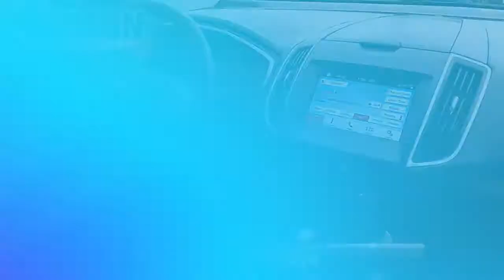Used 2017 Ford Edge SEL, Devon, PA M30485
Devon Nissan

[RLVID:2978:369555e08e0e246b:232fb0e1560507ec:1]